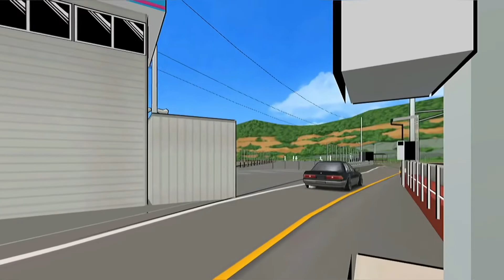【FRL】JZX81 マークⅡ リバリーフリー Livery Free Code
Livery is free⭕️
リバリーはフリー素材です⭕️

【Livery Code -リバリーコード-】
「JZX81 MARK Ⅱ」《81 マークⅡ》
(Base：R32 4door)《ベース：R32 セダン》

【音源】
《DOVA-SYNDROME》